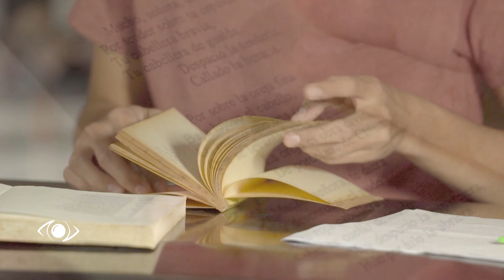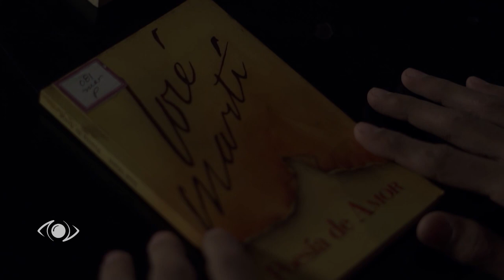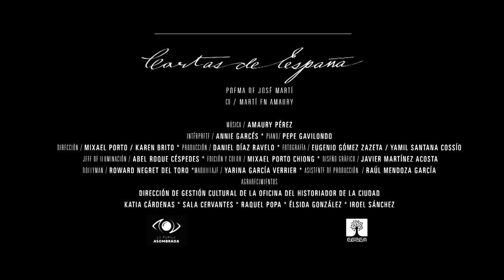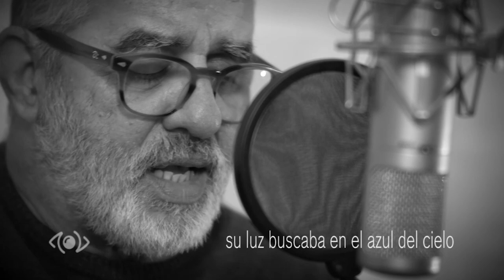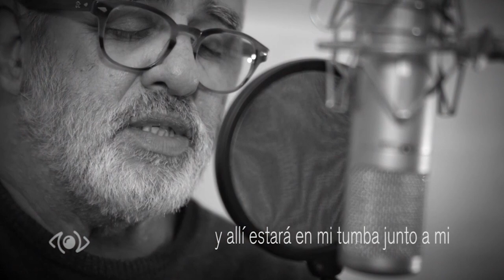José Martí: Arte soy entre las artes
Música, cine, pintura y  literatura inspiradas en José Martí. Entrevistas con el trovador Amaury Pérez Vidal, el escritor Francisco López Sacha y  el pintor Mario Fabelo.